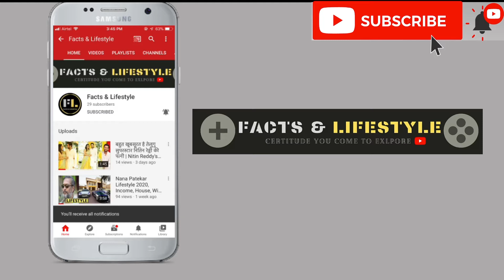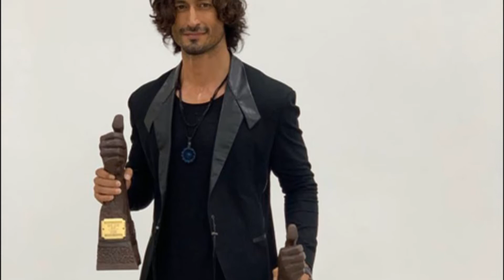Vidyut Jamwal Lifestyle 2020, Education, Career, Family, Hobbies, House, Cars, Income & Net Worth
In this we have told you about famous actor vidyut jamwal who is famous for commando movie and he has a good physique too. As he belongs to kashmir, so it's a good thing that he made his name by his own in bollywood.
Vidyut jamwal is a famous personality in bollywood who has best physique.

Thanks.